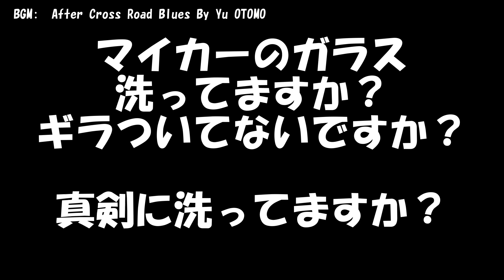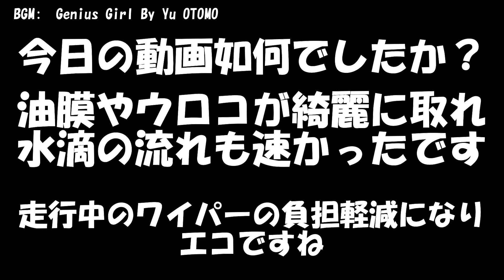【ながら洗車】窓のギラギラウロコ取りと超撥水なら スプラッシュ＆リムーバーだ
siiiiinoが「ながら洗車」さんの商品を使った検証動画の第5弾です
今回は窓のウロコついて「ながら洗車」のガラスポリッシャーで除去してスプラッシュ＆リムーバーで施工してみました。
窓の透明感も出て綺麗になりましたよ。次回雨の日に実走して改めて検証してみたいと思います

✅洗車、コーティングの質問なら
ながら洗車の洗車コンシェルジュLINE
(もちろん無料で無理な勧誘など一切しません！)

▶️ながら洗車商品一覧はこちら

阿修羅プレミアムエディション
車と大切な人とプレミアムな時間を

①ディグリーシングシャンプー（脱脂シャンプー）

②スプラッシュ&リムーバー/ガラスポリッシュセット

【楽曲提供】
ながら洗車　シンガーソングライター　YU  OTOMO
おおともゆうCD
ながら洗車BASEサイト
After Cross Road Blues
Genius Girs